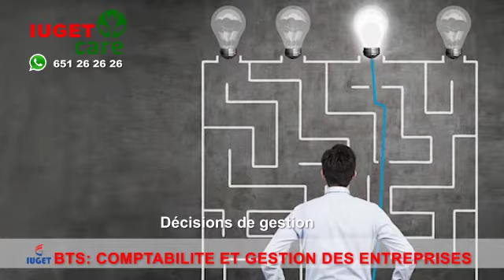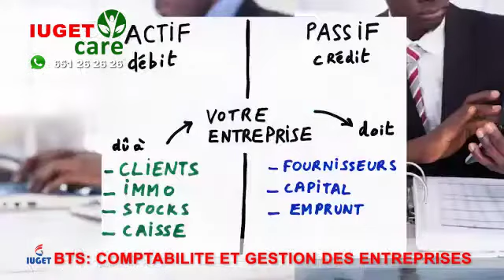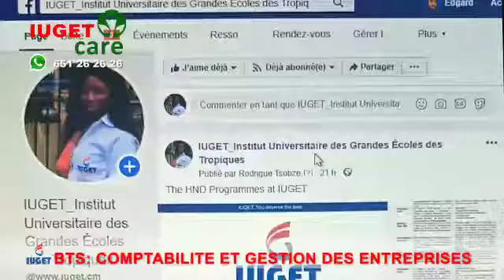IUGET CARE - BTS EN COMPTABILITE ET GESTION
Présentation de la specialité COMPTABILITE ET GESTION D'ENTREPRISE